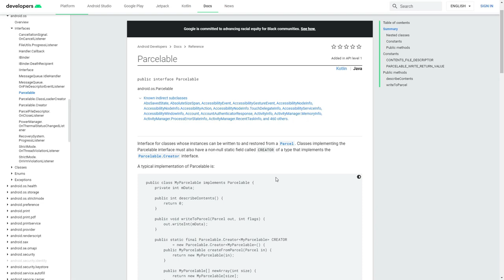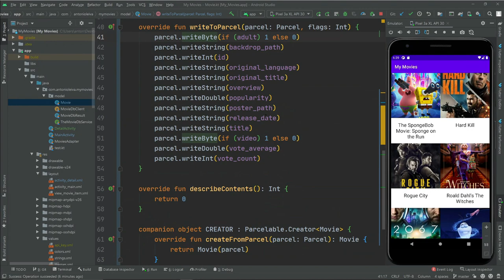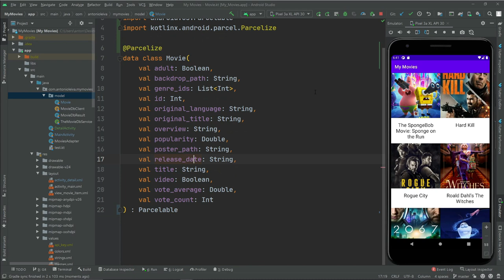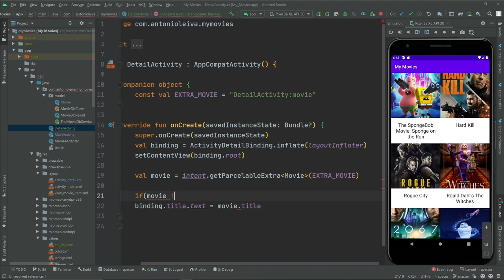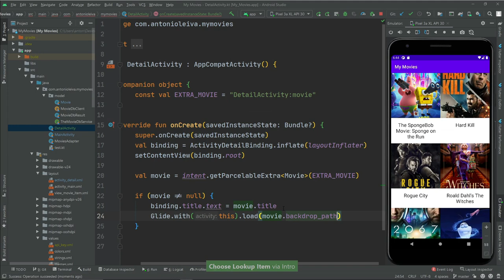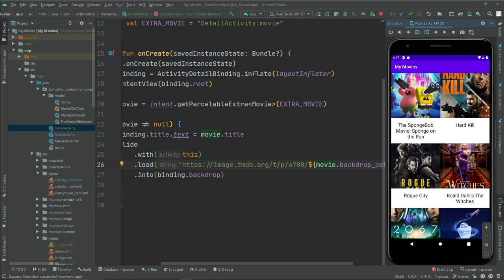Curso ANDROID desde cero - Implementación de Parcelable #31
Implementación de parcelable

1️⃣ La situación de Kotlin en el mercado y la oportunidad de aprenderlo
2️⃣ Cómo empezar con Kotlin desde cero en pocos minutos
3️⃣ Cómo Kotlin puede hacerte mucho más productivo